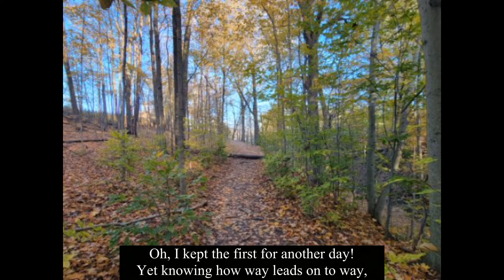The Road Not Taken by Robert Frost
Robert Frost was born in San Francisco, but his family moved to Lawrence, Massachusetts, in 1884 following his father’s death. The move was actually a return, for Frost’s ancestors were originally New Englanders, and Frost became famous for his poetry’s engagement with New England locales, identities, and themes. Frost graduated from Lawrence High School, in 1892, as class poet (he also shared the honor of co-valedictorian with his wife-to-be Elinor White), and two years later, the New York Independent accepted his poem entitled “My Butterfly,” launching his status as a professional poet with a check for $15.00. Frost's first book was published around the age of 40, but he would go on to win a record four Pulitzer Prizes and become the most famous poet of his time, before his death at the age of 88.